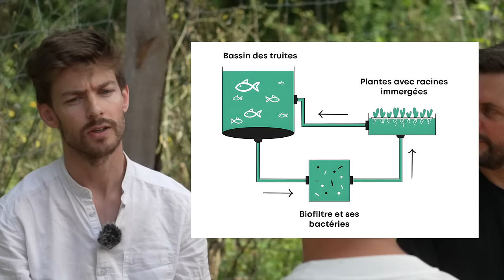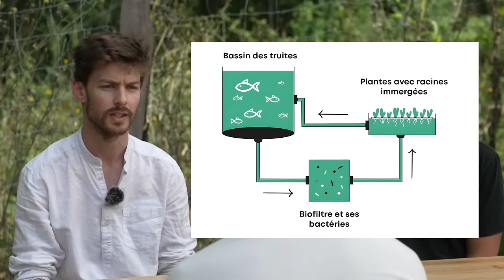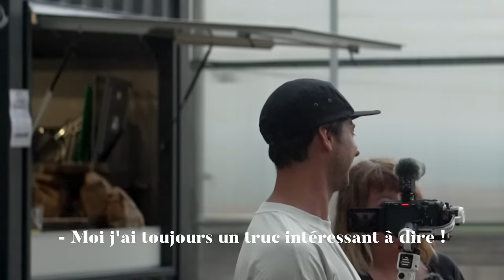La plus grande Ferme Aquaponique Urbaine 🇫🇷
Bienvenue aux Nouvelles Fermes !
Un grand merci à Laura, Paul, Jean, Karine et Thomas pour leur accueil !

00:00 Introduction
15:24 L’Élevage de truites
27:11 La Pépinière
37:24 Les Cultures
45:13 Le Puisard
49:43 La Serre
53:41 La Commercialisation
58:08 Le Mot de la fin